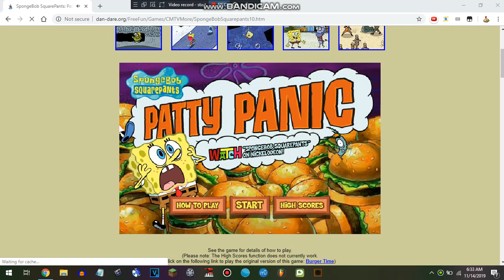SpongeBob Squarepants: Patty Panic game